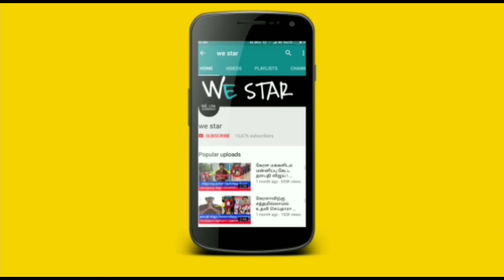ஆபத்து வருவதை முன்கூட்டியே உணர்த்தும் அறிகுறி ! இது உங்கள் மரணத்தின் எச்சரிக்கை ! கவனமாக இருங்க !